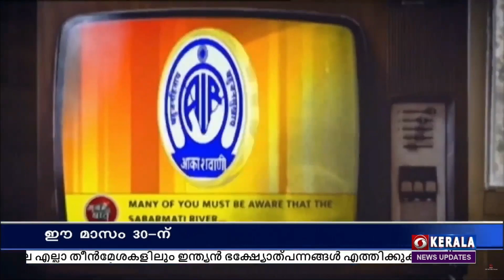മന്‍ കി ബാത്ത്‌ | പ്രധാനമന്ത്രി രാജ്യത്തെ ജനങ്ങളുമായി ആശയങ്ങള്‍ പങ്കുവെക്കുന്ന പരിപാടി ഈ മാസം 30-ന്‌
പ്രധാനമന്ത്രി നരേന്ദ്ര മോദി രാജ്യത്തെ ജനങ്ങളുമായി ആശയങ്ങള്‍ പങ്കുവെക്കുന്ന പ്രതിമാസ റേഡിയോ പ്രഭാഷണ പരിപാടി മന്‍ കി ബാത്ത്‌ ഈ മാസം 30-ന്‌